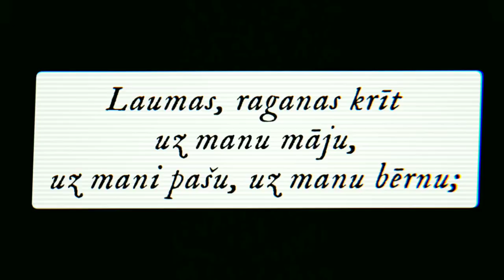Gatis Ezerkalns "Ragana manā skapī." || grāmatas treileris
Gata Ezerkalna debijas romāns "Ragana mana skapī" ir par divdesmitgadnieci Līnu, kuras itin vienkāršo dzīvi izmaina viens telefona zvans.
Un tagad Līna atrodas savās vecajās lauku mājas, kur pavadīja savu bērnību, cenšoties atrisināt vectēva atstātās mīklas un atbildēt uz pagātnē atstātajiem jautājumiem par to, kas tieši notika ar mazo Līnu un trim citiem bērniem, liktenīgajā naktī uz raganu uzkalniņa...

Dziesma:
Salā Jūra Daugaviņa - JAUNO JĀŅU ORĶESTRIS & DZELZS VILKS